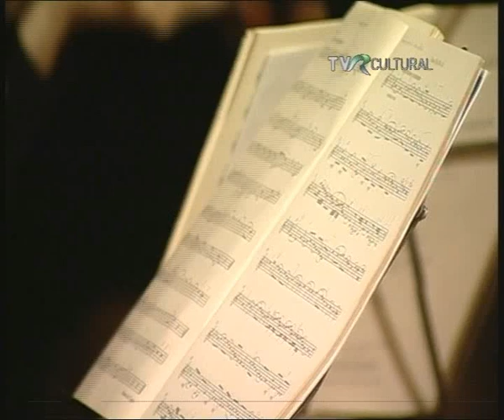Arcadia Quartet Beethoven op 18, no 4, p 2